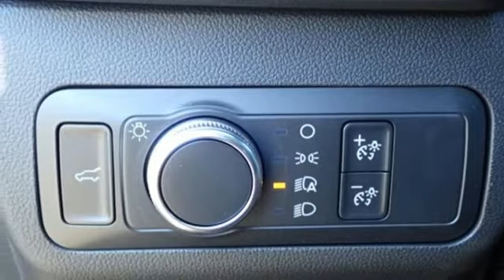New 2021 Ford Escape Sterling Heights, MI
Year: 2021
Make: Ford
Model: Escape
Trim: SE
Engine: 1.5L EcoBoost
Transmission: 8-Speed Automatic
Color: White
Interior: Ebony
Stock #: FM1034
VIN: 1FMCU0G61MUA21347
 See dealer for details. Price may include Ford Employee discount$1000 - Retail Bonus Customer Cash. Exp. 03/31/2021 $500 - Retail Customer Cash. Exp. 03/31/2021 $500 - Select Inventory Retail Customer Cash. Exp. 03/31/2021 $500 - Spring Competitive Conquest Bonus Cash. Exp. 03/31/2021

Welcome to Suburban Ford of Sterling Heights and Suburban Mazda of Sterling Heights, members of The Suburban Collection. On behalf of our staff, thank you for visiting our website and giving us an opportunity to serve your online needs. Our commitment to perfection is exceeded only by our commitment to offer you the highest levels of guest satisfaction. Our professional and well-trained staff is ready to assist you with your automotive needs. We strive hard to make sure each and every one of our guests feels completely satisfied.
Address:
40333 Van Dyke Ave